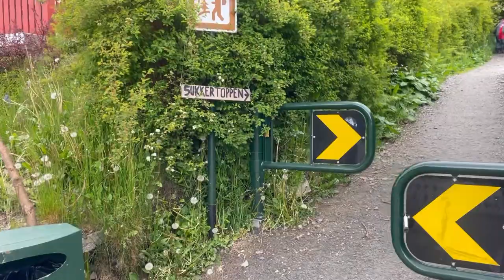Travel to Norway | Hiking sugar lump mountain | Alesund | Norwaydiaries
My videos is about how i experianced hiking on sugarlump mountain in Alesund,Norway